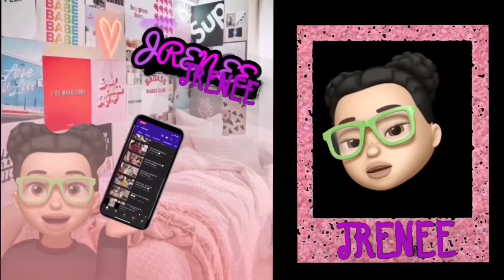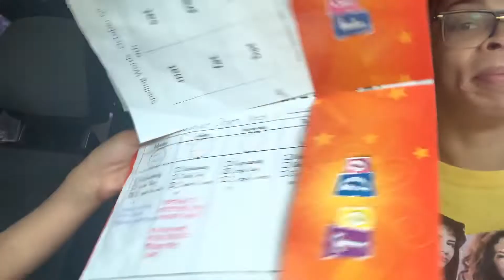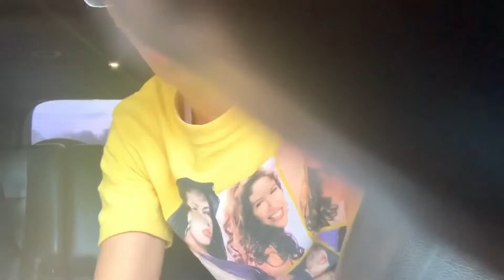CAR SCARE PRANK ON MY6Y/O🍁(SHE CRIED) !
HEY LOVE’S💜
IM BACK WITH ANOTHER PRANK (VLOGTOBER EDITION) WANT TO SEE MY DAUGHTERS REACTION TO SEEING A DEAD CLOWN ...IN THE CAR!!!🔥

NO SCAM/SPAM

Tags||

vlogtobersquad
vlogtober ideas
vlogtober dk4l,
vlogtober 2019,
vlogtober day 1,
vlogtober intro,
vlogtober ideas,
vlogtober 2012,
vlogtober sunbeamsjess,
vlogtober zoella,
kristina braly vlogtober,
brianna k vlogtober,
alex centomo vlogtober,
considercologne vlog tober,
dk4l vlogtober day 1,
dr dray vlogtober,
estee lalonde vlogtober,
extra sunbeamsjess vlogtober,
fleurdevlog vlogtober,
freya farrington vlogtober,
funnypilgrim blog tober,
theo gordy vlogtober,
hello october vlogtober,
helen anderson vlogtober,
vlogtober ishaan,
sunbeamsjess vlogtober,
jesssfam vlogtober,
julia kobus vlogtober,
kalyn nicholson vlogtober,
amelia liana vlogtober,
lucie rhéaume vlogtober,
vlogtober laura ogrodowczyk,
vlogtober 4 laura,
laura ogrodowczyk vlogtober 4,
vlogtober the lady,
myhousewifelife vlogtober 2012,
myhousewifelife vlogtober,
melbeezeetv vlogtober,
nicole thea vlogtober,
laura ogrodowczyk vlogtober,
rhiannon ashlee vlogtober,
relaksacja vlogtober,
sunbeamsjess vlogtober 2017,
sunbeamsjess vlogtober 2015,
sunbeamsjess vlogtober 2019,
sunbeamsjess vlogtober 2018,
sunbeamsjess vlogtober 2014,
szusz vlogtober,
vlogtober theo,
relaksacja -vlog be r19,
sunbeamsjess vlogtober 2016,
myhousewifelife vlogtober 2013